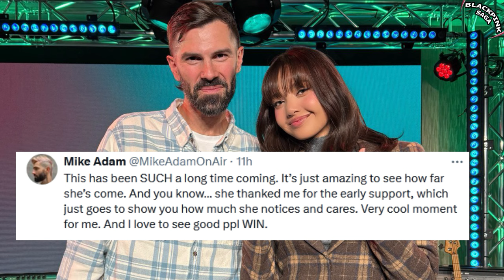Lisa's latest appearance, Lisa with Mike Adam at Audacy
Lisa's latest appearance has been SUCH a long time coming!
Lisa Mike Adam
Lisa Mike Adam interview
Lisa Mike Adam interview audacy
Lisa Mike Adam audacy
Lisa audacy
Lisa audacy interview
lisa new interview
Lisa New Interview
lisa audacy mike adam
lisa mike adam talk
Lisa Mike Adam photo
lisa blackpink mike adam
blackpink lisa mike adam
blackpink news,
blackpink news today update,
blackpink today,
blackpink update,
kpop news,
kpop idols,
kpop rumors,
jenlisa,